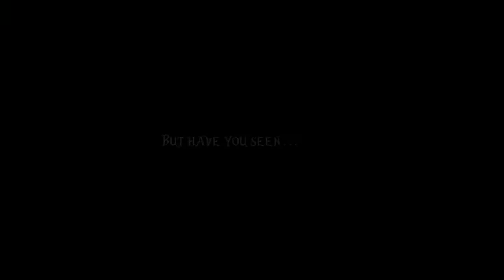Bridgend College presents Alice in PantoLand trailer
Here is a promotional trailer for Bridgend College's production of Alice in Pantoland which was in production last Christmas (2015).

Please be aware that I do not own the copyright to this song/music or script and it is for use for promotion of Bridgend College students as actors, and myself as a filmmaker, live stage cameraman and trailer/video editor.

Walt Disney, Tim Burton and Bridgend College.